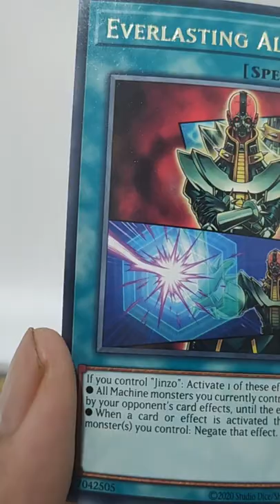Yugioh Slime Obelisk Day 20